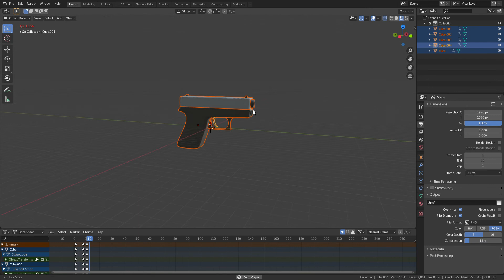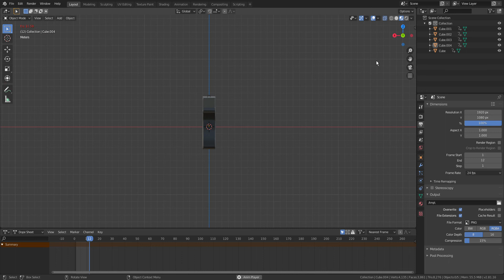Glock Firing animation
A firing animation of a Glock not much else to say...